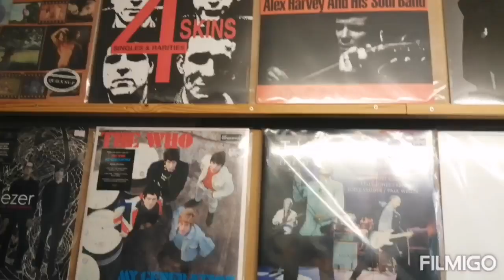Interview with RUDE NOT TO of Weymouth. Weymouths very own SKA, MOD, RUDE BOY, RECORD Shop.